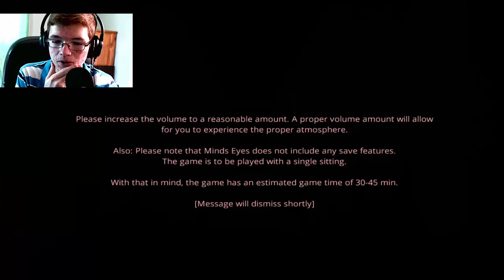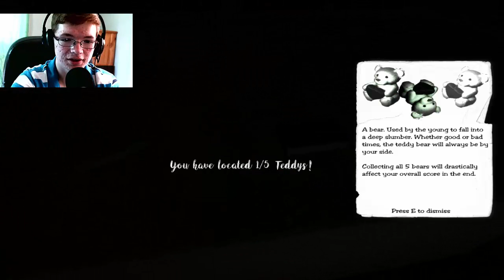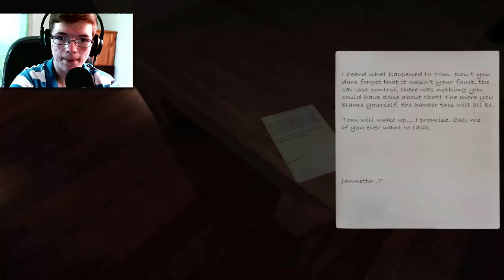IT'S RIGHT BEHIND YOU! - Mind's Eyes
What is real? What is fake?
As you traverse through a nightmare with no end, one question lingers in your head...will you ever wake up from this horrible coma?

Tweet Meh►@joshcanter101